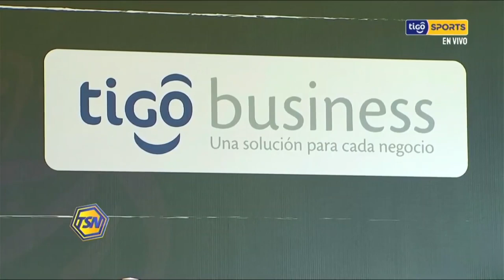Cochabamba sede del Sudamericano de Golf. Tigo Business apoya el evento que se juega ....